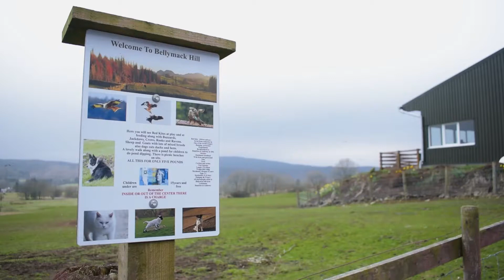Bellymack Hill Farm - Insert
Final cut of Insert 2 for our final production, Bird's-Eye View!